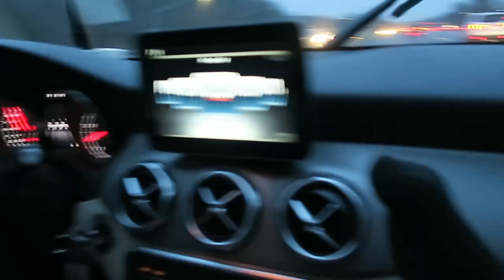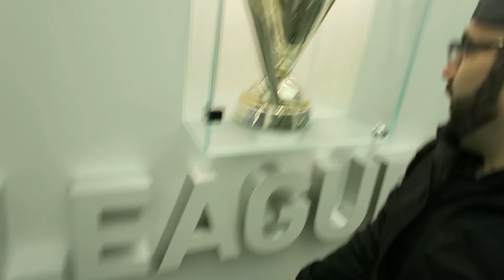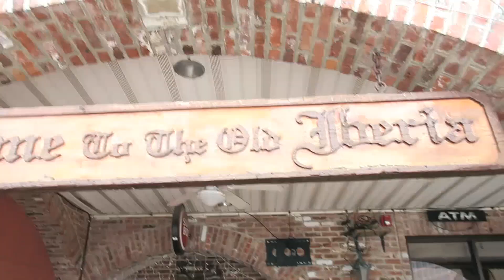QUITTING YOUTUBE TO GO FIFA 18 MLS PRO!? *NYC VLOG*